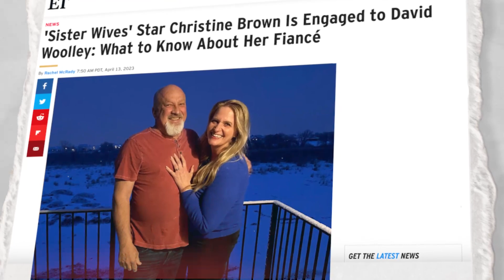Christine Brown has Huge News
Christine Brown from Sister Wives has crazy big news... I literally cannot believe this! What do you guys think?